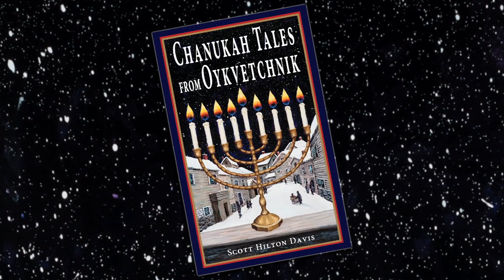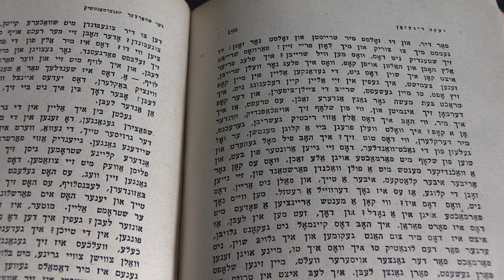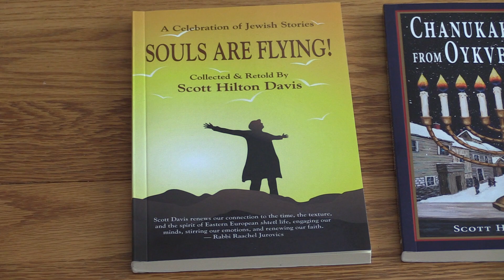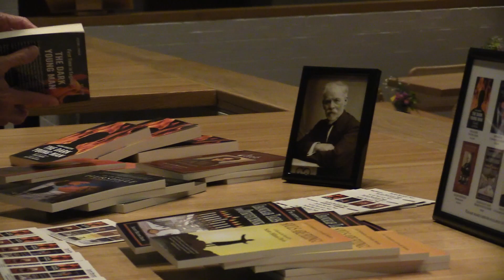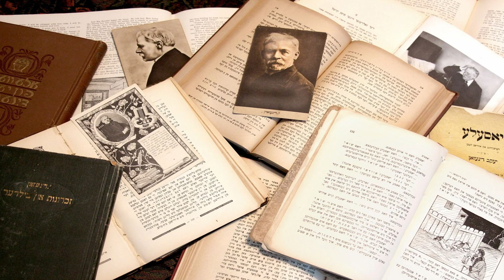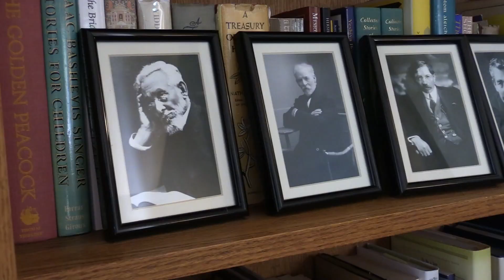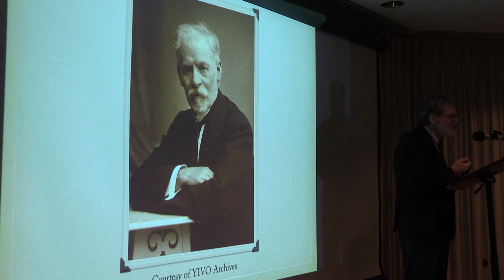A Famous Writer in Jewish Literature!| actTWO Stories | Reinventing the Second Act of Life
What do you do when you retire from documentary filmmaking? For Scott Davis, you become a detective to uncover works of a famous Jewish writer you probably never heard of! That's because Jacob Dinezon wrote in YIDDISH! Learn about Scott's journey and how he brought Dinezon's writings into the 21st century - preserving Jewish history for generations to come.

actTWO is your hub for empowering stories of everyday people finding adventure, passion, and fulfillment in the second half of life.

At actTWO, our mission is to inspire, motivate, and empower you to find your new adventure - by telling vibrant stories of people who’ve found a fulfilling new purpose in their second act of life. Through story telling, community, and helpful resources, our goal is to embolden you to find YOUR actTWO!

After a big life change or transition (such as retirement or illness), or the ending of a major chapter of our lives, we can often be left wondering "What do I do now?!" It can be a disorienting, overwhelming, and even depressing time. But this pivotal opportunity for reinvention can actually be the beginning of our greatest adventure of all.

No matter your age, you can follow your passion and find a bold new purpose in life, if you simply have the courage to get up and ACT!